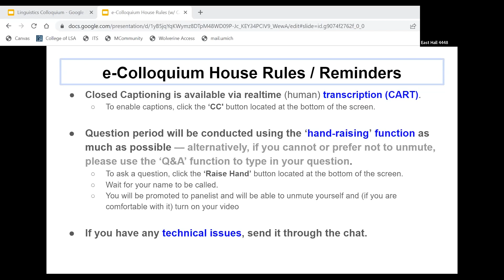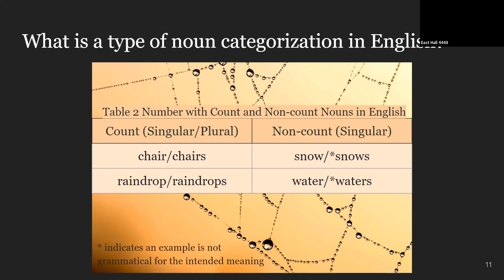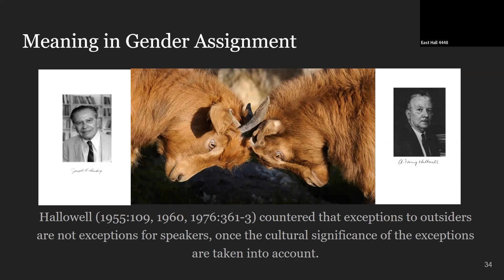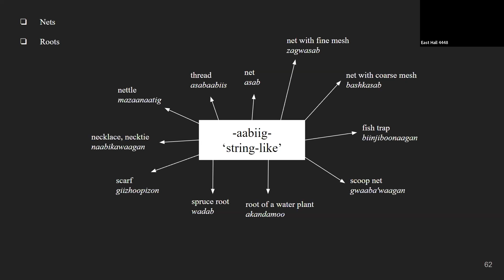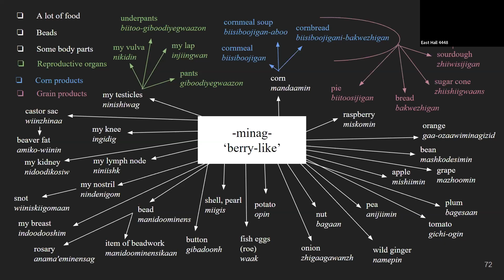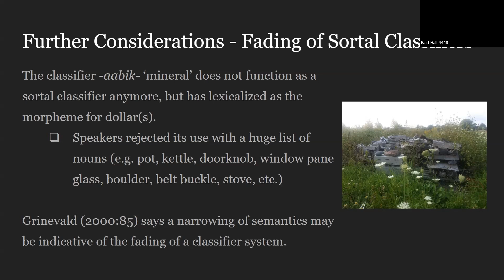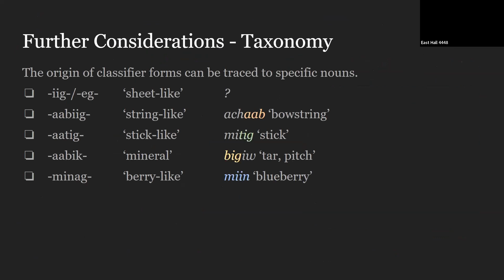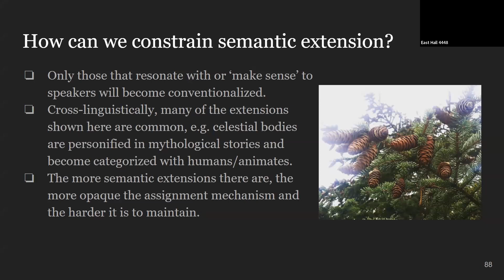U-M Linguistics Colloquium: Cherry Meyer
Presenter: Cherry Meyer (University of Michigan)
Title: "‘Exceptional’ Animates in Ojibwe:
 The Link Between Gender and Classifiers"